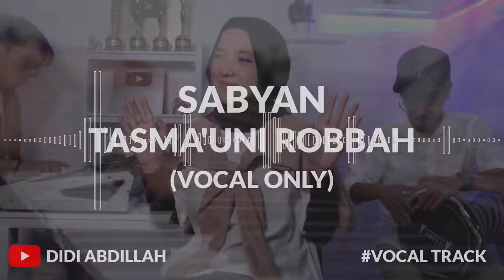SABYAN - TASMA'UNI ROBBAH (Hanya Vokal / Vocal Only) || [ By Arvistudio ]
Note : "This Sound Quality Only Reach Maximum 90% Than Original"

Title     : TASMA'UNI ROBBAH
Artist   : SABYAN

Extracted By Arvistudio